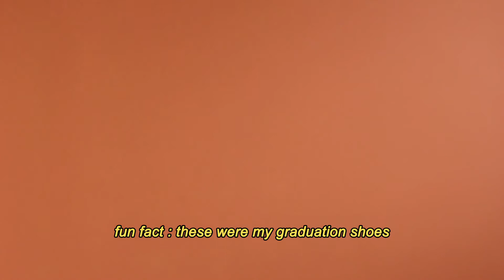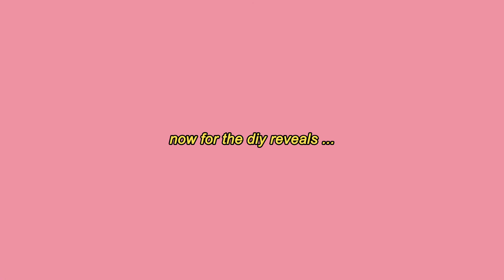weekend vlog ‧₊˚ 🎨🐄 fashion diy's (painting jeans w/ bleach + painting my shoes !!) ‧₊˚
❀ hello !! ❀

✿ follow : @doodiescrochet

(Captions Available for this Video)